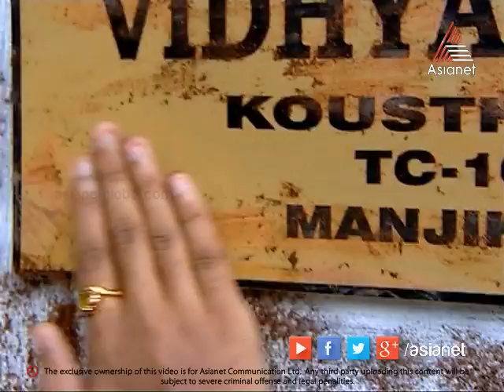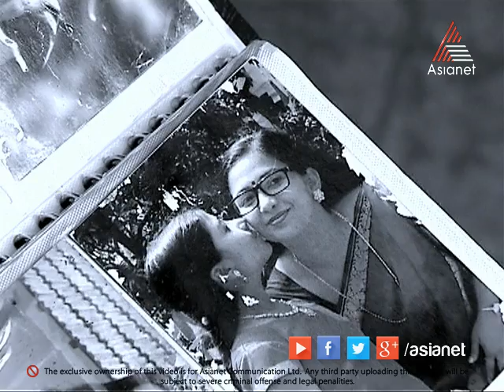Amma I അമ്മ - Episode 721 26-07-14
Amma is a beautiful tele drama which unties the story of the uncertanities that a little girl has to face through her life. How destiny takes off her from her parents and her struggles when a group of people whom she trusts plays croocked games to create traps. The serial moves through dynamic sequences which touches the hearts of the audience.